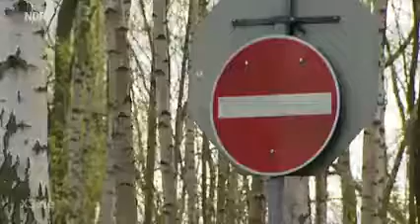Senil am Steuer!😂👍